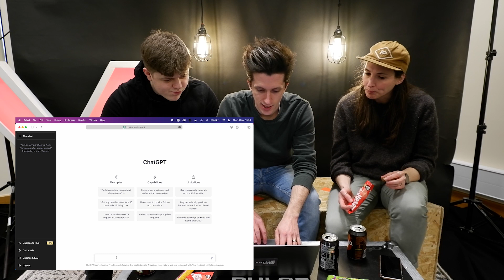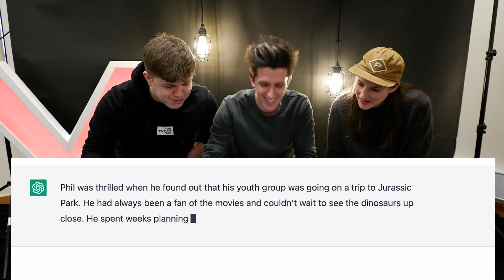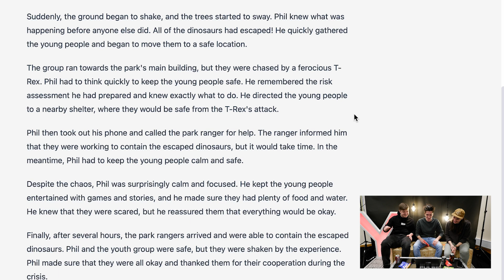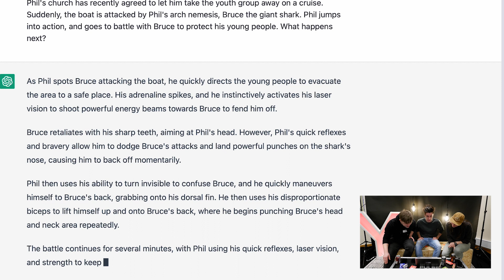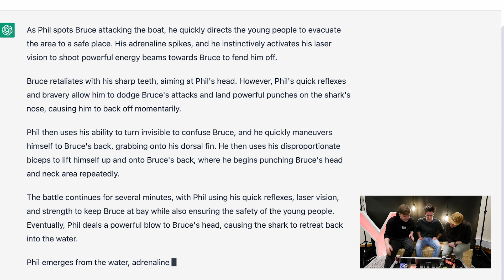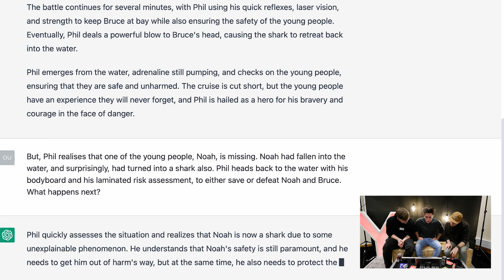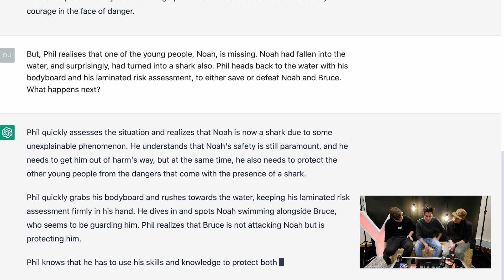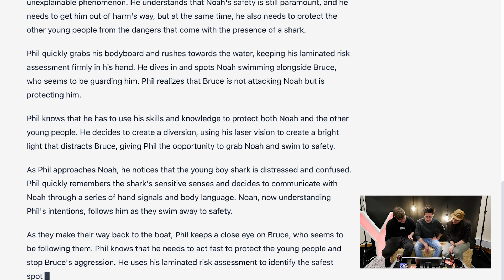USING CHATGPT & AI TO DO OUR JOB FOR US 🤖 | YOUTH VLOG | KingsGate Youth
We used artificial intelligence and ChatGPT to create the ultimate youth worker!

WE ARE KINGSGATE YOUTH | THE FUTURE NOW 🔥🔥🔥